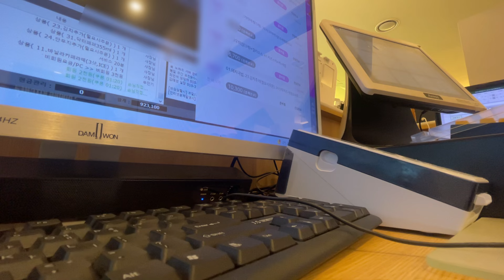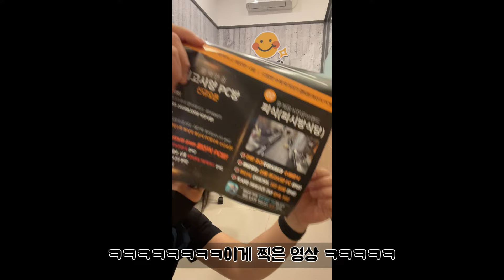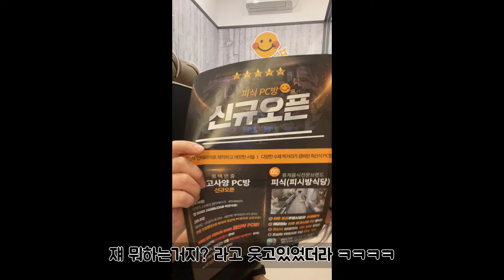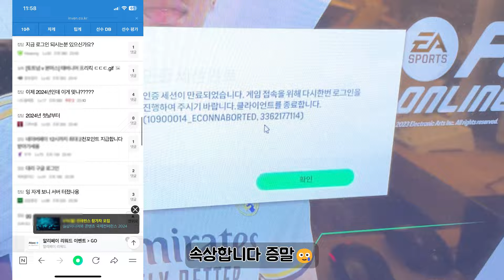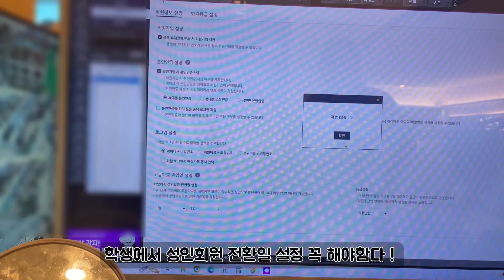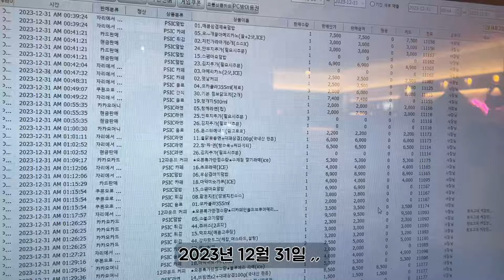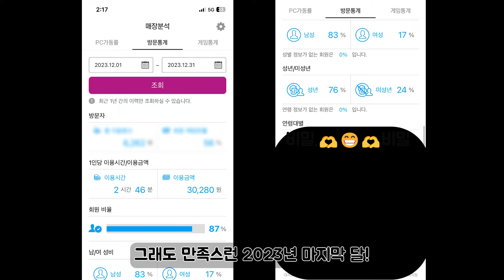[PC방 초보사장 VLOG] EP.26😊 소변기에 대변을...?ㅣ수도관을 왜 맘대로 잠굼?ㅣ연말PC방ㅣPC방 인스타릴스떡상ㅣ2024년 맞이한 PC방ㅣ12월 PC방 매출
진짜 12월은 익스트림 PC방이었습니다..

소변기에 대변을 눠서 사람을 찾아다니질 않나
수도관을 마음대로 잠궈서 싸우러 다니고..
인스타 릴스도 제 나름 떡상해서 고객분들이랑
인사도 많이 나누고 ㅎㅎㅎ
2024년 맞이하기전에 액땜 제대로 한건가 싶어요🥲

별별일이 다있는 익스트림 피식PC방입니다
오늘도 피식하세용🙂

◈ PC방 먹방 및 컨텐츠 관련 문의◈
인스타그램 DM으로 문의주시면 확인이 빠릅니다!

피식PC방 공식 인스타그램주소

 / psic_anjung.  .

피식PC방(피시방식당) 네이버플레이스주소
경기 평택시 안중읍 현화중앙길 2 1층 D호